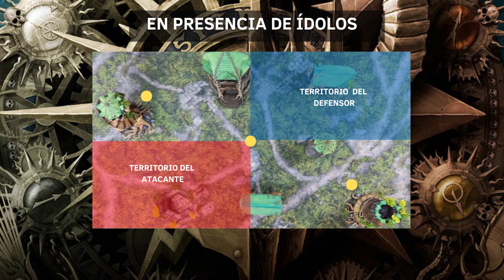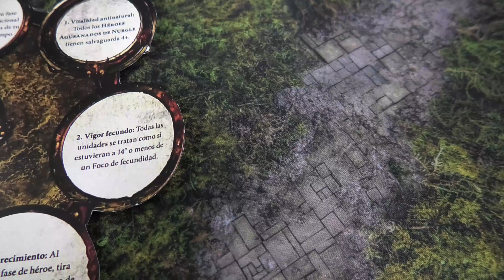Sylvaneth (New Battletome) VS Maggotking of Nurgle | Battle Report 3.0 Ed. | Ep.24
¡Bienvenidos Huertanos! Tenemos nuevo vídeo en el canal.

Esta semana os traemos por fin los nuevos Sylvaneth. De la mano de nuestro amigo Jesús veremos que son capaces de hacer. Ha quedado un libro muy interesante y con unas reglas muy divertidas. Se enfrentarán a sus eternos rivales, los Agusanados de Nurgle.

¿Quién resultará victorioso?

Estas son nuestras listas:

Jesús:
- Army Faction: Sylvaneth
  - Subfaction: Gnarlroot
LEADERS
Arch-Revenant (120)
Drycha Hamadreth (335)
  - Spells: Verdant Blessing, Verdurous Harmony
Spirit of Durthu (370)
  - Artefacts of Power: Greenwood Gladius
Warsong Revenant (305)
  - General
  - Command Traits: Spellsinger
  - Spells: Regrowth, Verdant Blessing
BATTLELINE
Tree-Revenants (110)*
Tree-Revenants (110)*
Tree-Revenants (110)*
OTHER
Kurnoth Hunters with Kurnoth Greatswords (250)**
Kurnoth Hunters with Kurnoth Scythes (250)**
CORE BATTALIONS
*Expert Conquerors
**Bounty Hunters

Miguel:
Allegiance: Maggotkin of Nurgle
- Subfaction: Munificent Wanderers - Grand Strategy: Tame the Land
- Triumphs: Bloodthirsty
LEADERS
Great Unclean One (495)
- General
- Command Trait: Nurgling Infestation - Bile Blade & Massive Bilesword
- Artefact: The Witherstave
- Lore of Virulence: Favoured Poxes
Orghotts Daemonspew (300)
UNITS
10 x Putrid Blightkings (500)*
5 x Putrid Blightkings (250)*
5 x Putrid Blightkings (250)*
1 x Beasts of Nurgle (110) ENDLESS SPELLS & INVOCATIONS Geminids of Uhl-Gysh (40)
   CORE BATTALIONS
*Bounty Hunters
  TOTAL: 1945/2000
LEADERS: 2/6
ARTEFACTS: 1/1 ENDLESS SPELLS & INVOCATIONS: 1/3
REINFORCED UNITS: 1/4 DROPS: 6
BATTLELINES: 3 (3+)
BEHEMOTHS: 2/4
ARTILLERY: 0/4 ALLIES: 0/400

💬Si tienes cualquier duda o comentario estaremos encantados de recibirlo.

⚔️Un saludo warhammero.